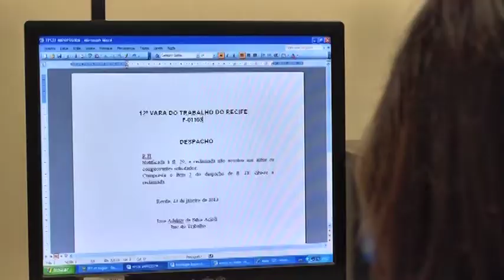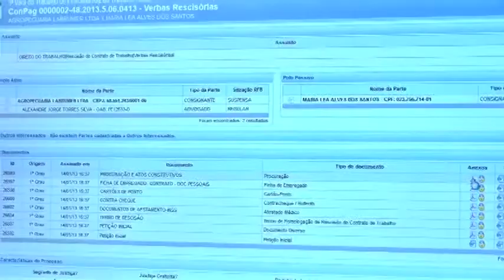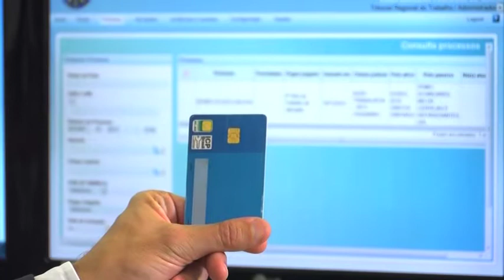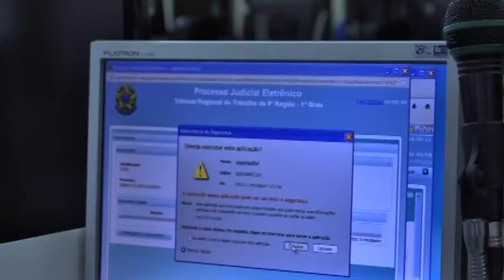Implantação do PJe JT nas Varas do Trabalho do Recife/PE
Documentário produzido em 2013 sobre a implantação do PJe JT nas Varas do Trabalho do Recife/PE.
A modernização  trouxe vários benefícios ao Tribunal e à sociedade, tendo em vista que os recursos e as etapas burocráticas necessárias para a tramitação de processos físicos foram diminuídas e as funções judiciárias passaram a ser exercidas com mais celeridade.